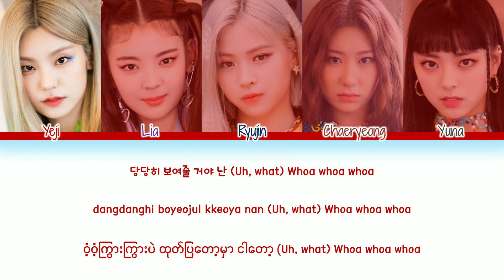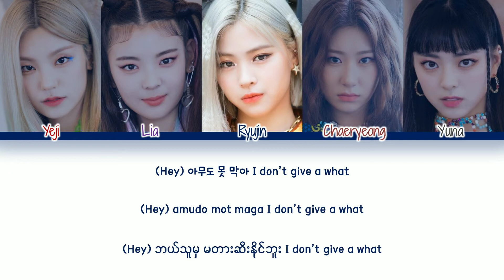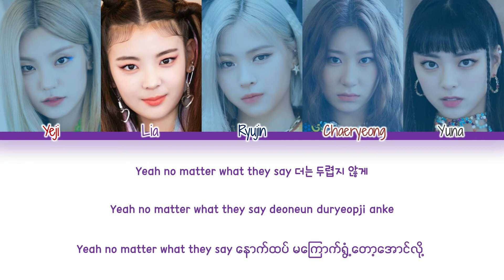ITZY (있지) - Don't Give A What (Color coded lyrics) (Han/Rom/Burmese)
• Song : Don't Give A What
• Album: 'Not Shy'
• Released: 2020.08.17